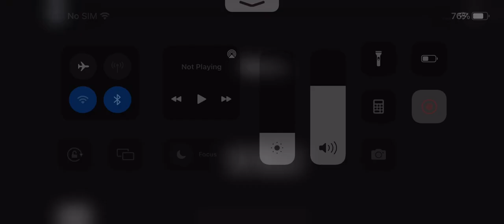rob ol fc x